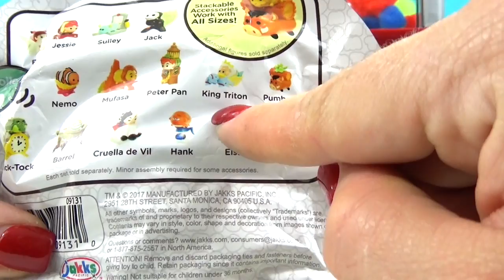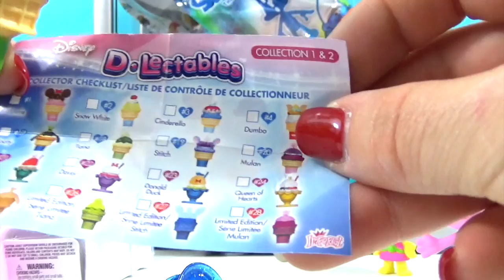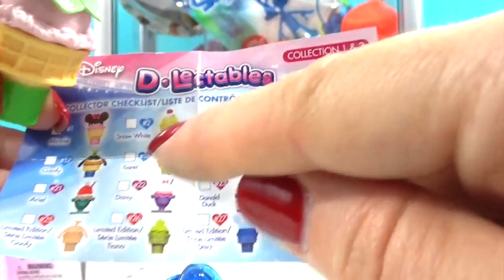DreamWorks Trolls Claw Machine Challenge Poppy vs Branch in a Boys Vs Girls Competition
Poppy and Branch compete in a boys vs girls challenge with the claw machine! Who will win the most surprises?